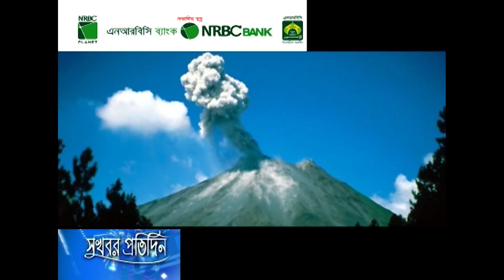প্রাকৃতিক বিপর্যয়ের আগাম সংবাদও মিলবে